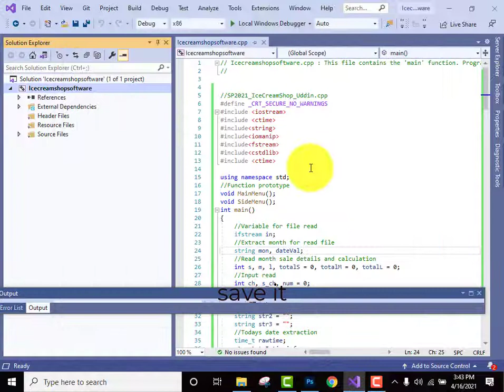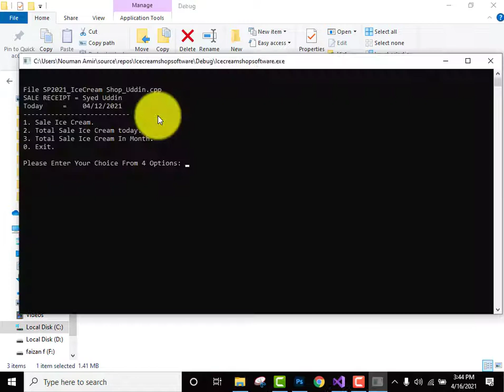Create .exe file in visual studio | Generate exe file from project in visual studio 2019 c++ c java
Create .exe file in visual studio | Generate exe file from project in visual studio 2019 c++ c java python
In this video we will discuss how to create .exe file from project in just 10 seconds.  how to create .exe file .
crate .exe file in visual studio 2019
dr technologist

If Any one need this word  File with report ,calculation and simulation file,
contact on

Get free chegg
unlock free chegg
how to unlock free chegg solution
 dr technologist
 free chegg answers
unblurr chegg answer
chegg free

•If you have any question ask me in comments.

Thanks